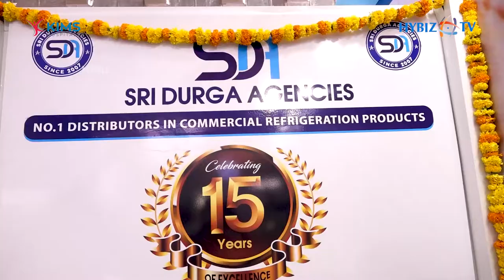Elanpro - Commercial Freezer, Deep Freezer, Chest Fridge | Indian Ice Cream Congress Expo 2022